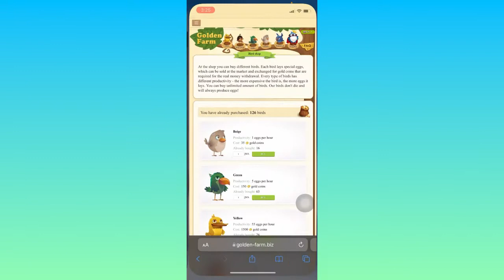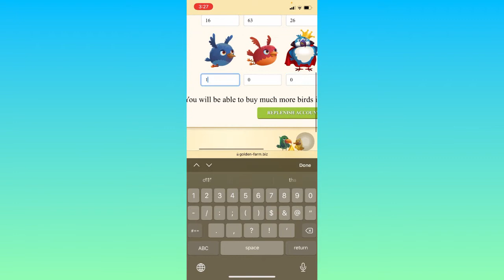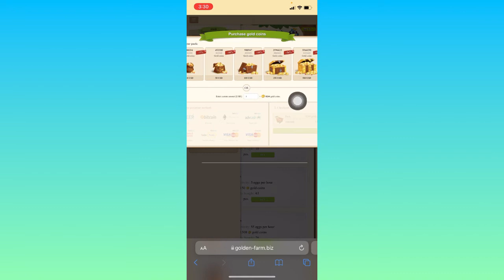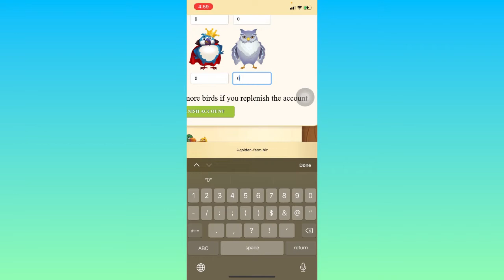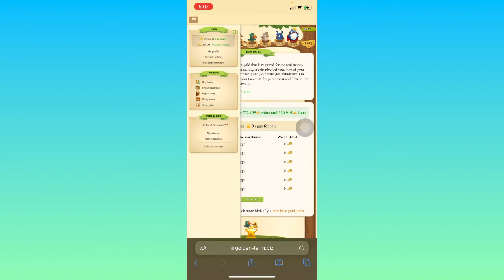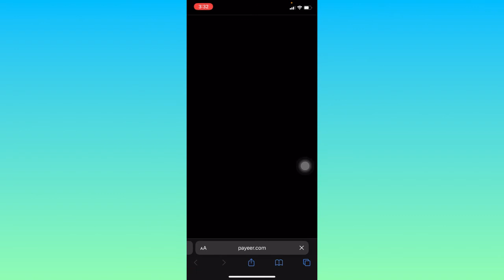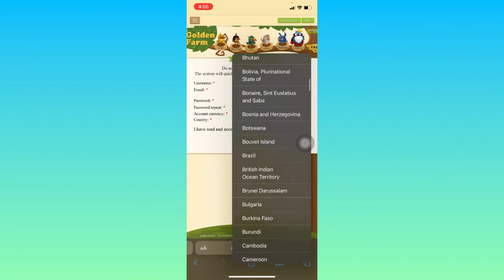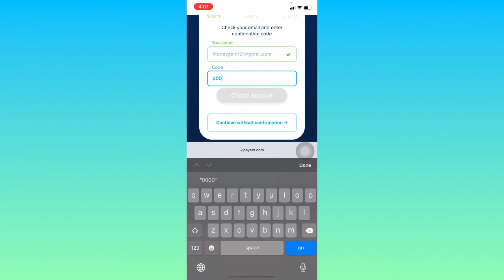How To Earn Money Passive Online Legitimately In 2022 - Withdrawal Proof!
The golden farm is a website where you can earn money passively. The concept is easy to earn gold every hour by buying birds ans collecting their eggs. Start now and get 300 golds for free in addition to 1 free bird.